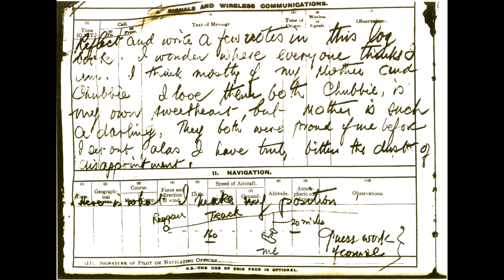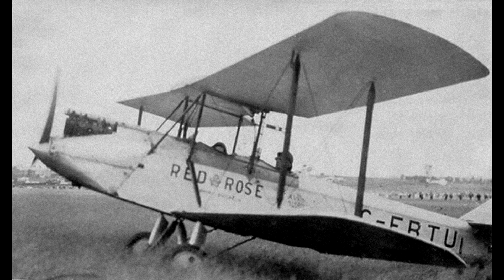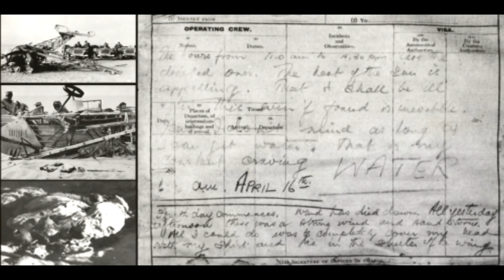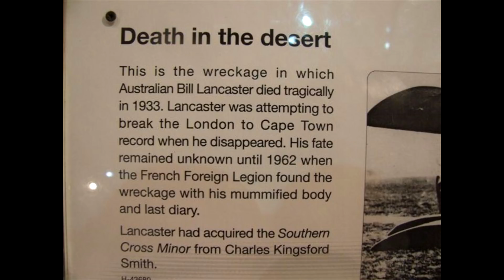Капитан Уильям Ньютон Ланкастер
В 1962 году примерно в 112 километрах от трассы Регган-Гао были обнаружены обломки потерпевшего аварию биплана. Под крылом перевернувшегося самолета лежал мумифицированный труп летчика. Как он туда попал? и кто он был? К счастью или к сожалению К крылу изувеченного самолета был привязан аккуратно завернутый в полотно бортжурнал, который в условиях сухого климата отлично сохранился и был не тронут в течении 29 лет.